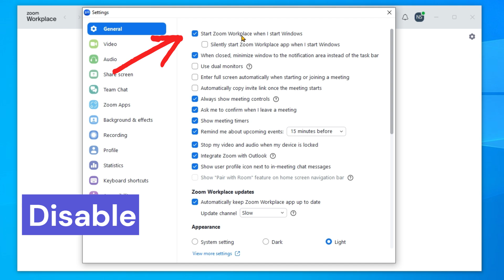How To Stop Zoom From Automatically Opening | How To Stop Zoom From Opening On Startup Windows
In this step-by-step tutorial, Learn How To Stop Zoom From Automatically Opening | How To Stop Zoom From Opening On Startup Windows | Zoom

Cover Topic
Start Zoom workplace when i start windows
how to disable programs on startup windows 11
how to stop programs from running at startup windows 10
How to stop zoom from opening on startup windows 10 reddit
Stop Zoom from opening on startup Mac
Zoom keeps opening
How to stop Zoom from automatically opening
how to stop zoom from opening on startup
zoom tutorial
How to stop Zoom from opening on startup Mac
How to stop Zoom from opening on startup Windows
How to disable Zoom from launching at startup
zoom disable auto start
zoom autostart
disable zoom autostart